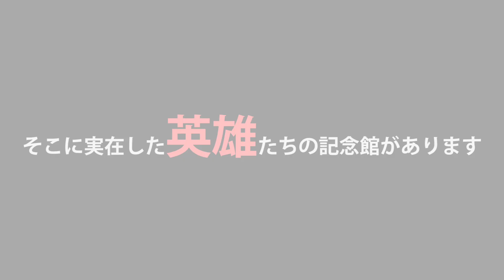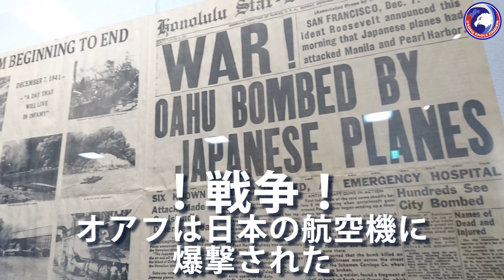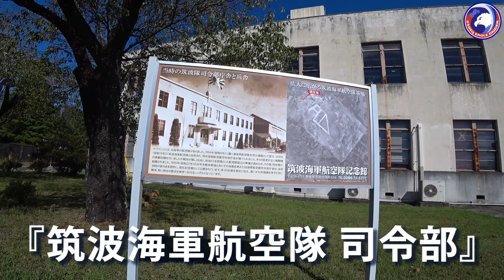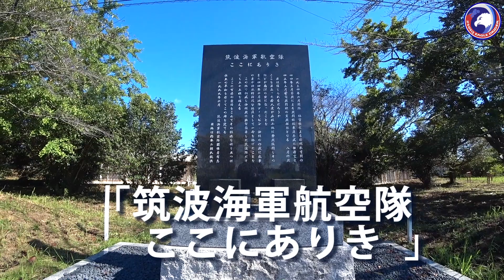茨城ミリタリーツーリング 映画「永遠のゼロ」のロケ地 日本最大規模の戦争遺構 筑波海軍航空隊記念館【バイク】【ツーリング】【茨城】【筑波海軍航空隊記念館】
太平洋戦争当時　茨城県笠間市には筑波海軍航空隊の基地が存在していました　とてつもなく貴重な当時の資料が"実物"として記念館に展示してあります　映画「永遠のゼロ」のロケ地としても使われた「指令室」も当時のままに保存されています　心の深淵に響くものがありますので　ぜひ"ソロツー"でのお立ち寄りを！【InformationP】